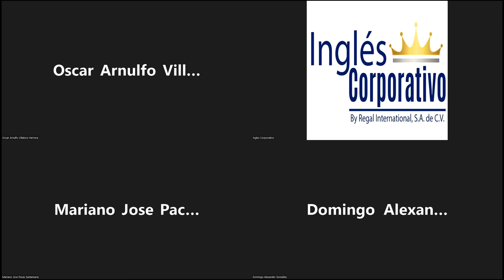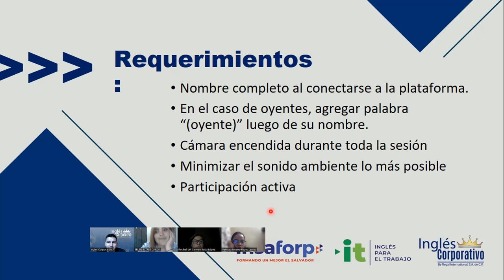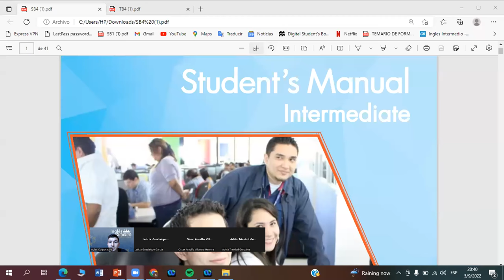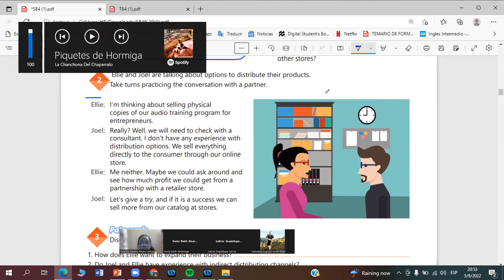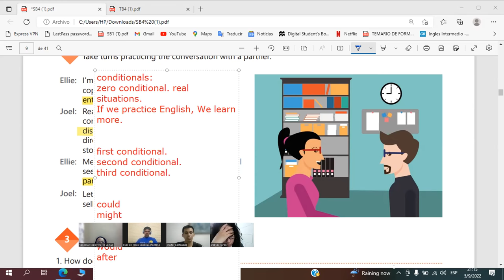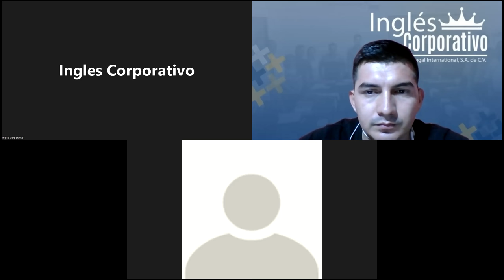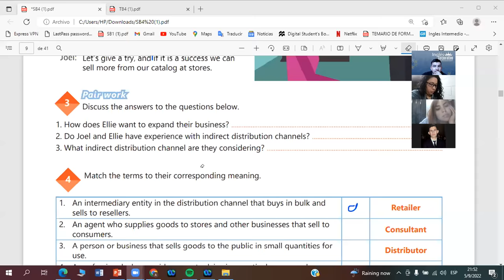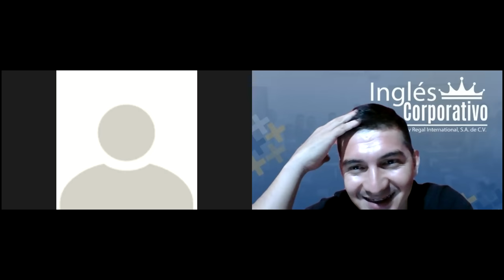Inglés Corporativo-05-09-2022 - Advantages and disadvantages of distribution channels.